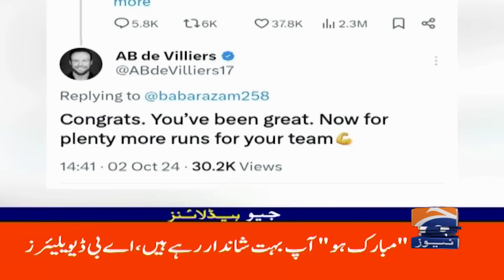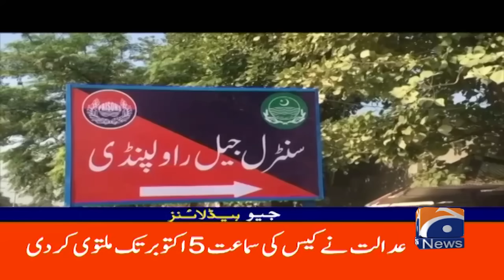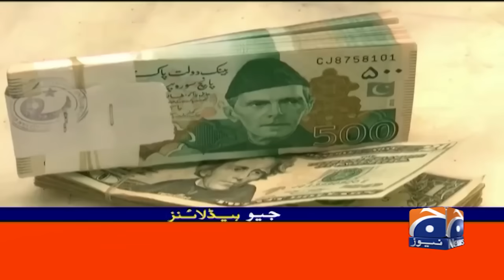Iran-Israel War: Missile Strikes! - Russia, China Entry! | Geo News 6 PM Headlines - 2nd Oct 2024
In a dramatic turn of events, Israel is exploring the possibility of a large-scale return to Iran! This bold move could shift the balance in the region and escalate ongoing tensions. What does this mean for global security? Tune in as we analyze the implications of this potential strategy and what it could mean for the Middle East landscape. Don't miss our coverage!